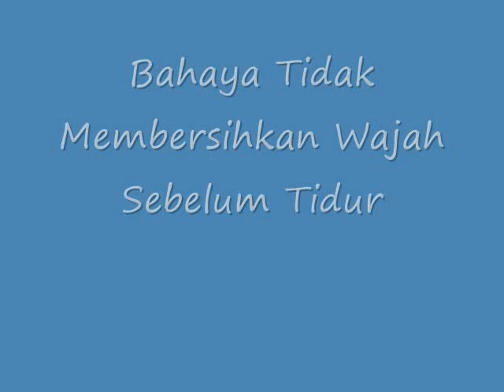INILAH!! Bahaya Tidak Membersihkan Wajah Sebelum Tidur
Bahaya Tidak Membersihkan Wajah Sebelum Tidur